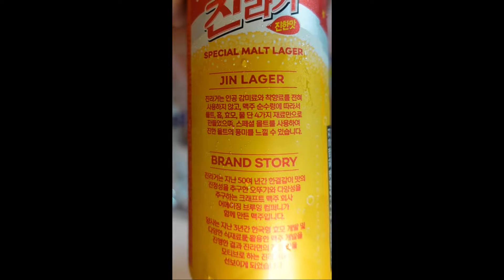오뚜기 진라거? 새로나온 맥주 진라면 아님